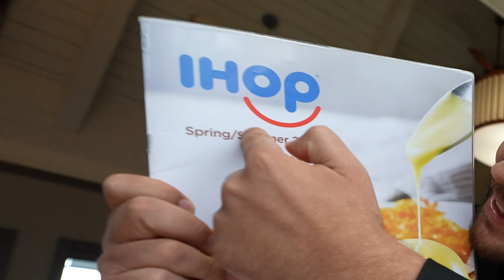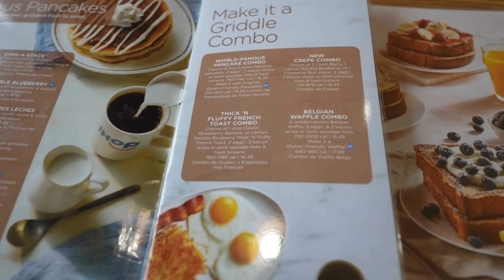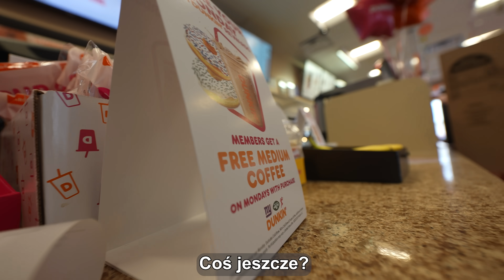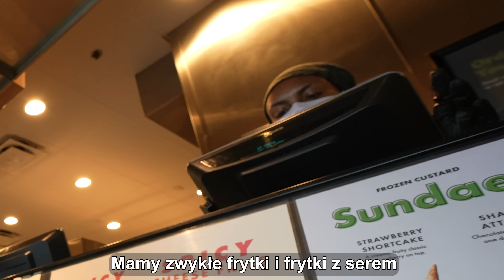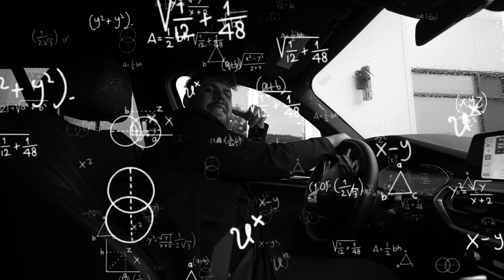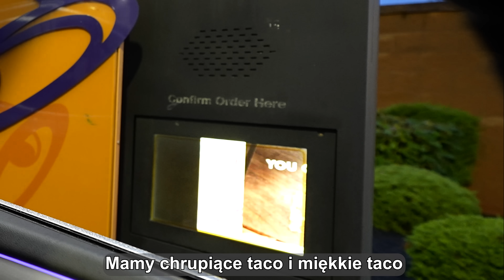JEMY TO CO POLECĄ NAM PRACOWNICY W USA!